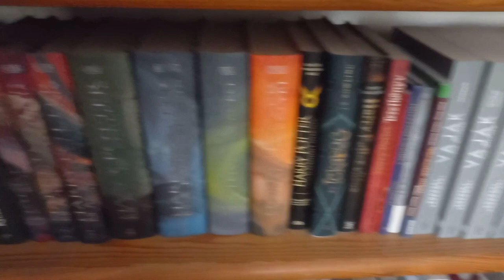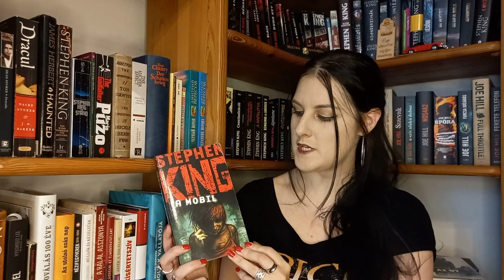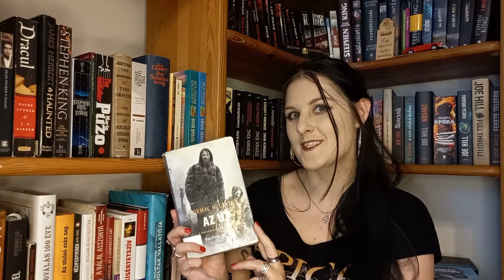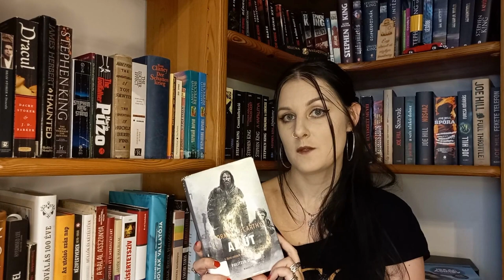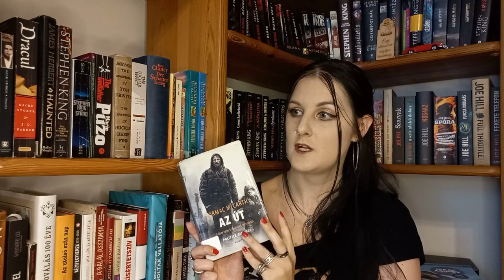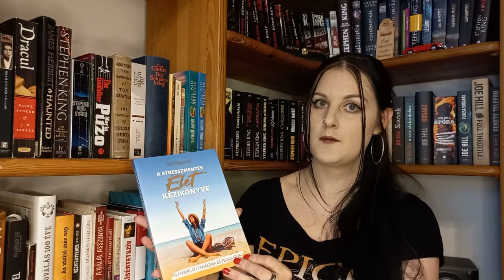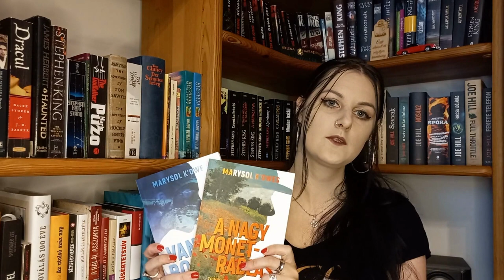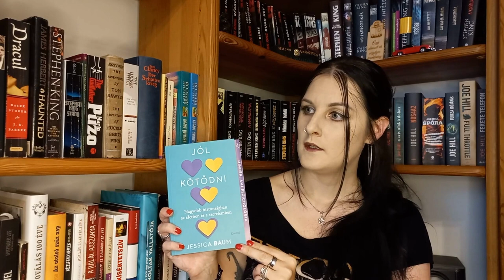Augusztusi jelentés | 2023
A havi zárásokat jelentéseknek fogom hívni. A mai videóban az augusztusi olvasmányokról és az augusztusban vásárolt könyvekről, kapott recenziós példányokról beszélek.